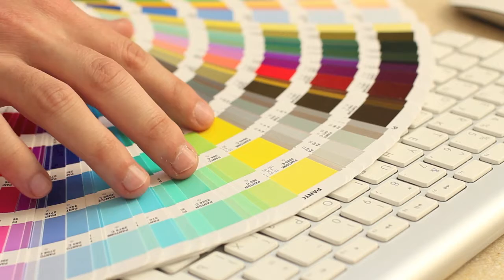Work-In-Progress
Everybody in our production team is full on involved and dedicated to our next orchestral library "Grosso". Planned release end of Q2 2014